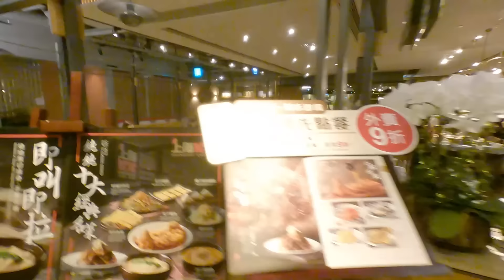🔴復活節港人出境四日累計203萬人！152萬人北上！餐飲生意暴跌四成！內地客不再豪飲豪食兩個人食29蚊！｜CC字幕｜Podcast｜日更頻道